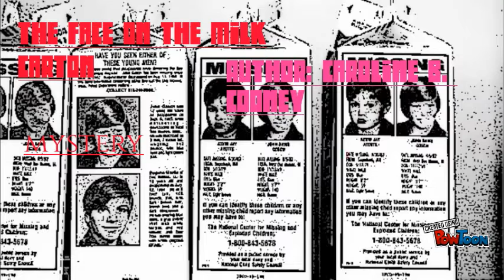the missing girl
by Cenaa-- Created using PowToon -- Free sign up -- Create animated videos and animated presentations for free.  PowToon is a free tool that allows you to develop cool animated clips and animated presentations for your website, office meeting, sales pitch, nonprofit fundraiser, product launch, video resume, or anything else you could use an animated explainer video. PowToon's animation templates help you create animated presentations and animated explainer videos from scratch.  Anyone can produce awesome animations quickly with PowToon, without the cost or hassle other professional animation services require.